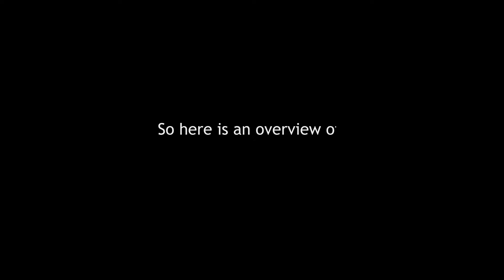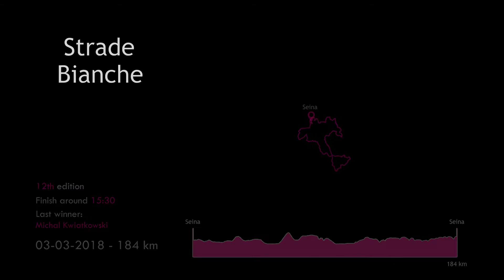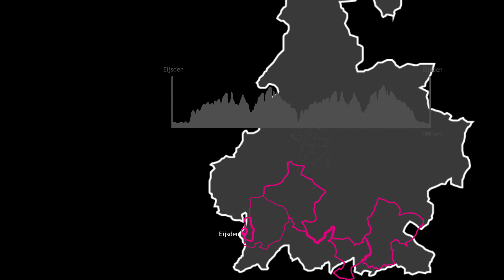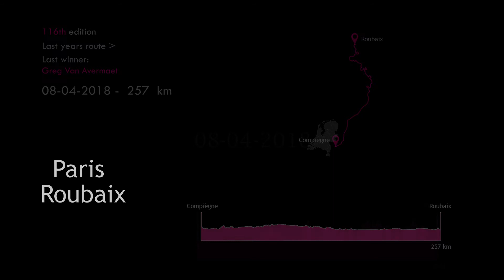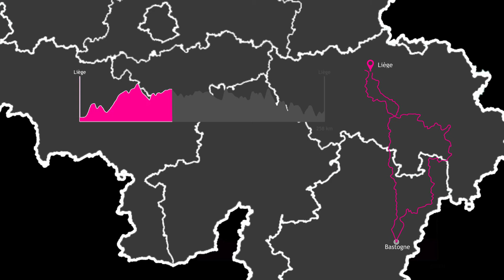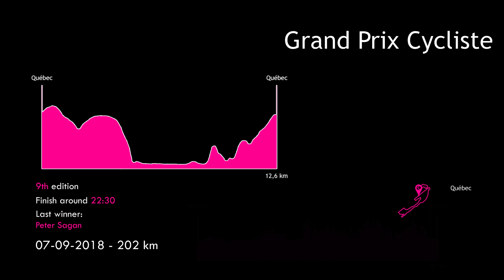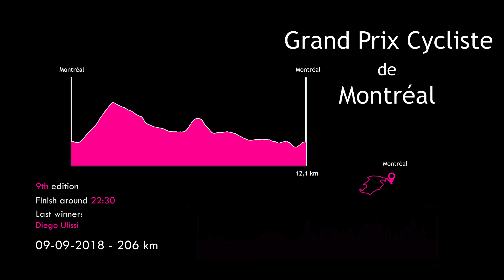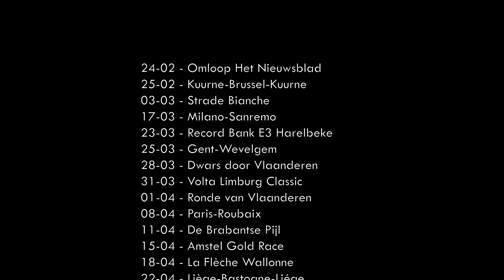All Cycling Classics of 2018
The new cycling season starts in February, so I made an overview of all cycling classics of 2018.  Enjoy!

+ Share the video with all your (cycling)friends

Het wielerseizoen staat weer voor de deur, daarom hierbij een overzicht van alle klassiekers van 2018

+ Deel de video met al je (fiets)vrienden